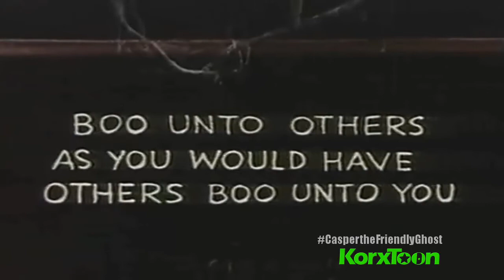Casper the Friendly Ghost The Movie - Public Domain Trilogy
Casper the Friendly Ghost Cartoon - Public Domain Trilogy for Kids
First Three Casper Cartoons including The Friendly Ghost and There's Good Boos Tonight, A Haunting We Will Go from 1940s.

1940s version of Casper from Noveltoon series with 3 Shorts never aired on TV,
if your restored this cartoon, Casper and Friends (1991) will be include 3 Casper Cartoons with no title card and credits.

Fox Family Channel's The HarveyToon Show (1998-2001) not include 3 Casper Cartoons from 1940s, Minimum Post-October 1950 or later,
first Casper was Casper's Spree Under the Sea in Harvey Films,
1940s of Casper Cartoons never Harvey Films print until Casper's Spree Under the Sea released on October 13rd, 1950.

#1 The Friendly Ghost* (released on November 16th, 1945)
Casper runs away from home and the other ghosts there to explore the world and make friends. After unintentionally scaring away several different animals, he decides to end it all by laying on the railroad tracks in front of a speeding locomotive. Failing that, two children, Bonnie and Johnny, find him crying on the tracks and befriend him.
*note: Mouse named Herman from Herman and Katnip make cameo appearance.

#2 There's Good Boos Tonight (released on April 23rd, 1948)
While Casper's not-so-friendly ghostly comrades awaken to go on a haunting spree, Casper leaves the graveyard to go out and make friends. He finds Ferdie Fox and plays with him. In a rare dramatic moment, the foxhunters shoot and kill Ferdie. After Casper buries him, Ferdie emerges from the grave as a ghost fox. A happy ending to a tragic moment in Casper's life, and a very moving cartoon.

#3 A Haunting We Will Go (released on May 13rd, 1949)
Casper is a dunce in school because he won't scare anyone. He hatches a duck egg and calls the baby duck Dudley.

Last Casper Cartoon was A Haunting We Will Go (released in 1949) in Noveltoon series,
until official and new Noveltoon spin-off called "Casper The Friendly Ghost" in 1950s.
First was Casper's Spree Under the Sea (released on October 13rd, 1950) as Casper The Friendly Ghost series is instead of Noveltoon series.

3 Casper Cartoons from Noveltoon series available on digital?
DVD both Shout! Factory's Casper the Friendly Ghost: The Complete Collection 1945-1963** (Disc 1) and MCE's 200 Classic Cartoons (Disc 2).
**note: 1940s of Casper Cartoons not Harvey Films version, but use Paramount version is original.

Casper Cartoons on FREE?
only on Public Domain, First Three Casper available on archive(dot)org.

Casper the Friendly Ghost © Harvey Comics via DreamWorks Classics.